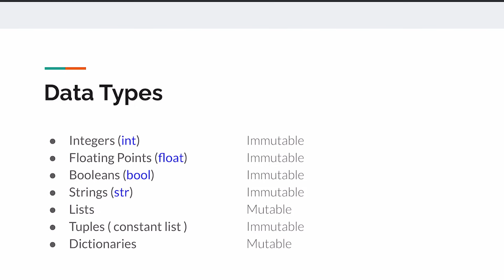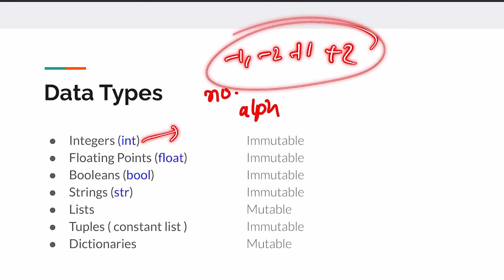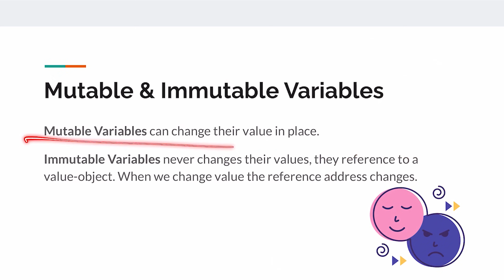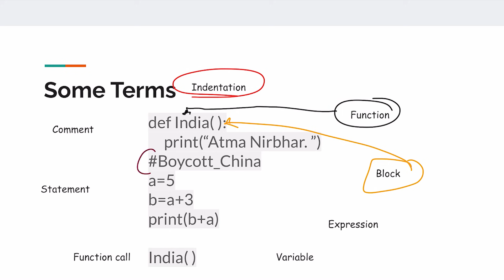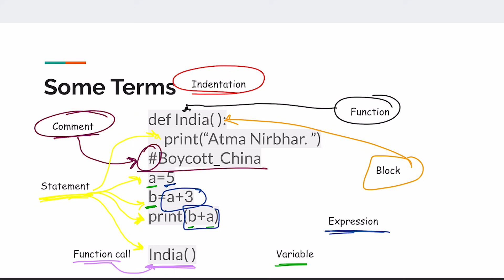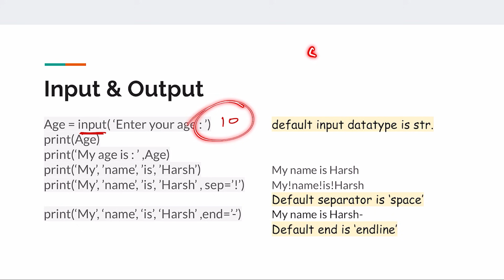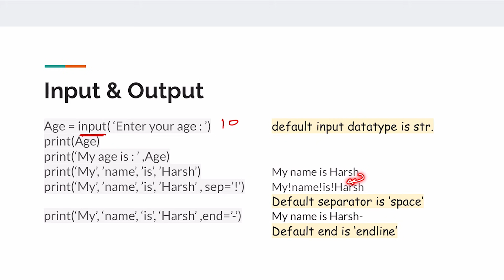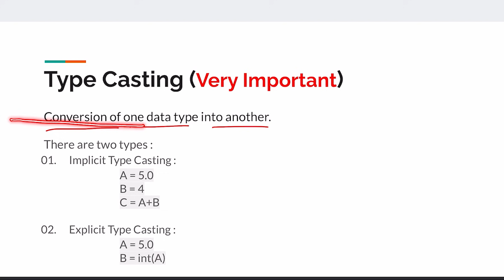2. Class 12 Computer Science Python | Revision of Class 11 | Lecture 2